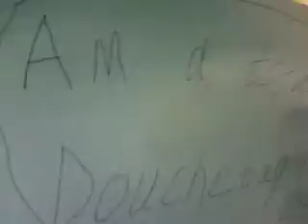STOP FRAME BONDAGE (KINKY)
YOU STOOPID EEIDIOT